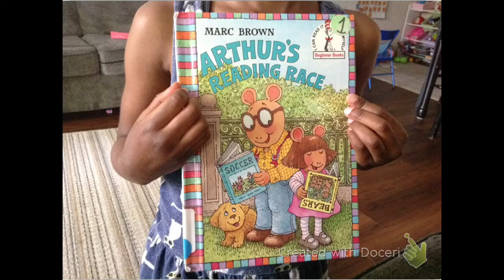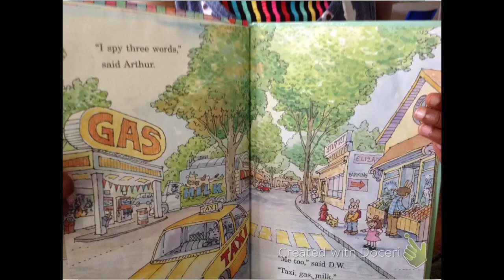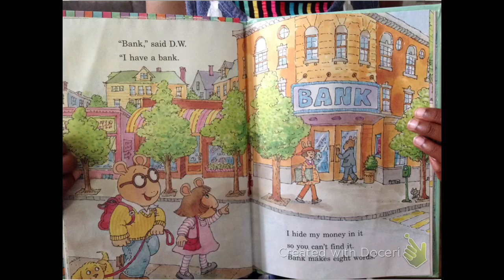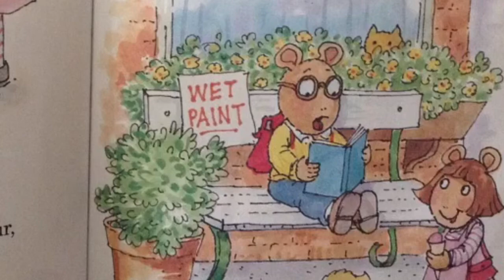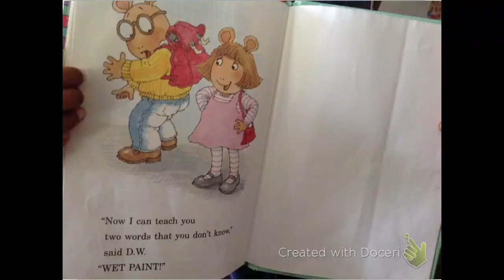Dad reads "Arthur's Reading Race"